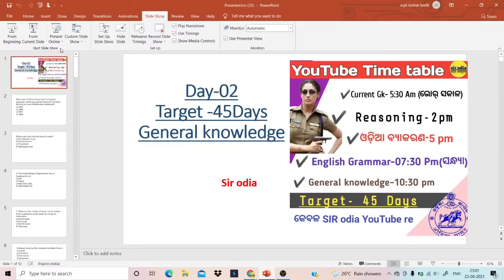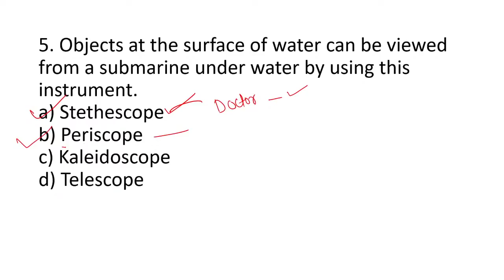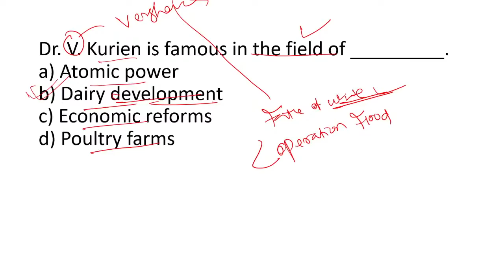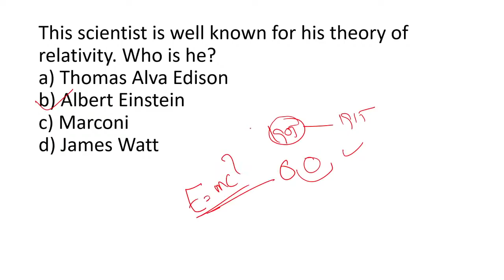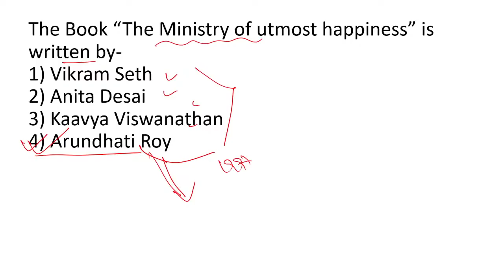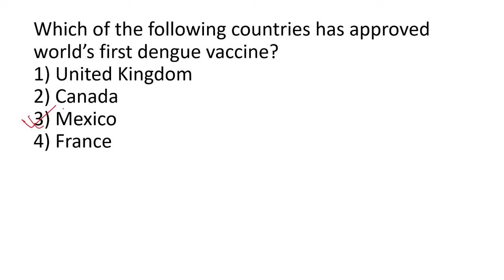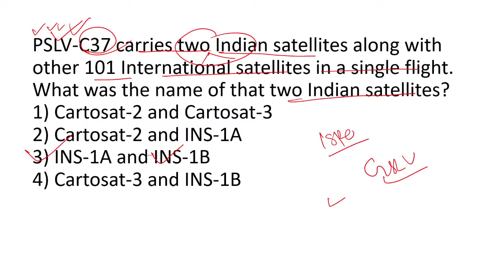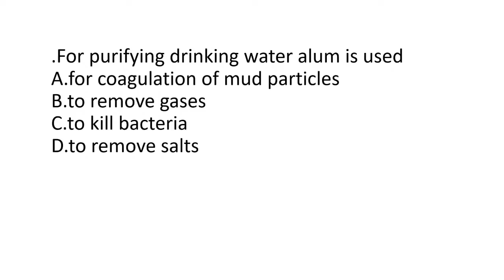Day-02 /target 45 days/general knowledge/si exam/ ri exam /police vacancies2021 /sir odia/ ri 2021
Be ready for upcoming 2021 notification
Be prepared with SIR odia ..

in this video you can know about odisha police constable requirements physical test pass trick,idea ,best book, full guide for become police Constable for communication ,si of Odisha police 2021
revenue inspector 2021 vacancies
ri vacancies 2021
ri 2021
ri syllabus
ri news recent
ri exam date 2021
odisha police eligibility
odisha police physical (PET) PST
odisha police written
odisha police syllabus
odisha police merit list
odisha police admit card
odisha police online apply date
odisha police last date
odisha police book
odisha police exam date
odisha police physical
odisha police odisha police